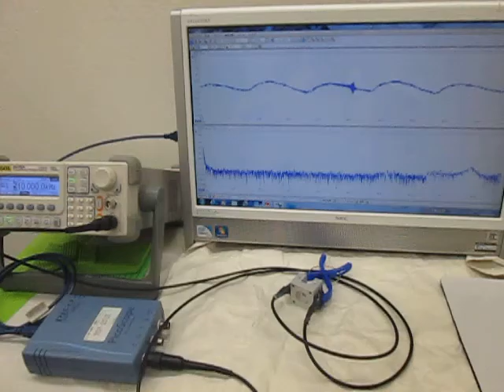超音波の発振制御 （超音波システム研究所 ultrasonic-labo）